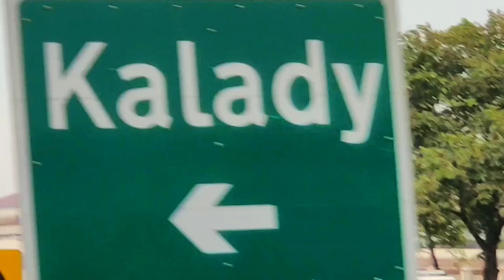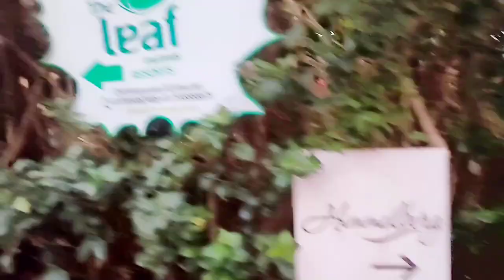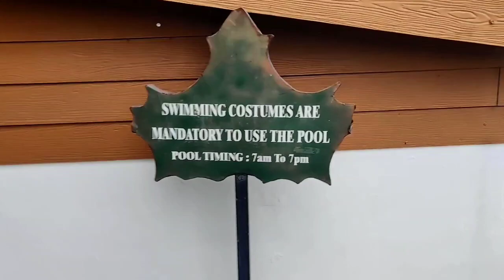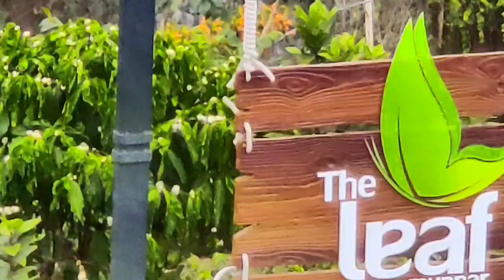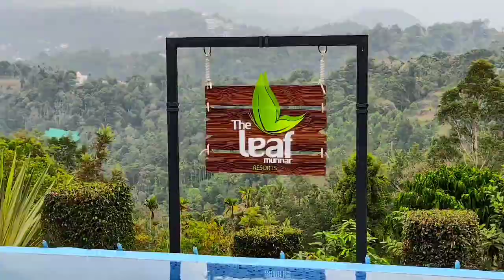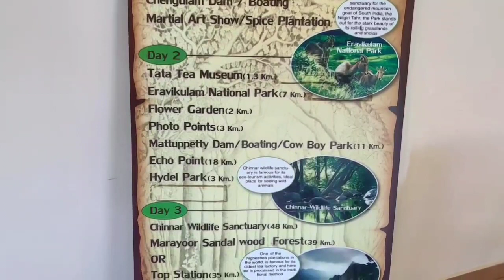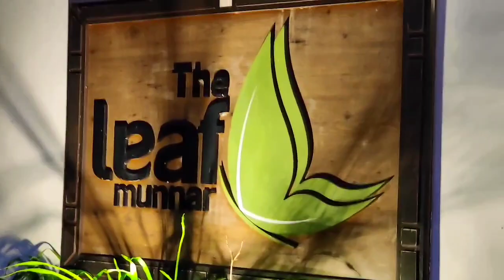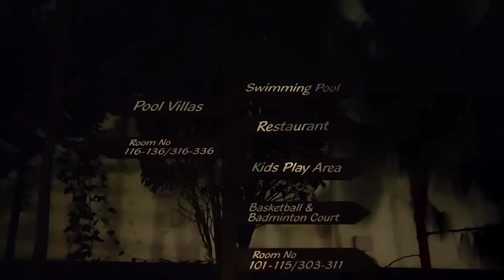Cochin to Munnar | Day-2 | the leaf Munnar resort tour |hill Station in Kerala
Office trip from Cochin to Munnar. This video is related to Cochin to Munnar by bus. There are six days stay in Leaf Munnar Resort and explore near by location.